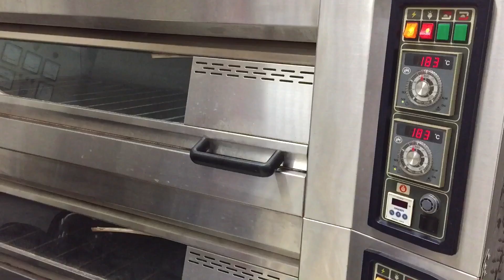Resep Cake Lapis Puding Busa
Cake Lapis Puding Busa

Bahan Cake : loyang 22 cm
100 gr Kuning Telur
50 gr Telur
60 gr Gula Pasir
5 gr Cake Emulsifier
4 gr Vanila Pasta
25 gr Terigu Protein Sedang
10 gr Tepung Maizena
5 gr Susu Bubuk
60 gr Filma Prestige Margarin (dilelehkan)

Cara membuat :
1. Mixer telur, gula, cake emulsi dan vanila pasta hingga kental
2. Masukkan terigu, maizena dan susu bubuk. Aduk hingga tercampur rata
3. Masukkan Filma Prestige Margarin, campur rata
4. Tuang di loyang kotak  22x22 cm
5. Panggang dengan suhu 180 derajat Celcius selama 20 menit
6. Setelah dingin letakkan didalam loyang 22cm tinggi 7cm, lapisi bagian dalam loyang dengan plastik wrap untuk memudahkan saat mengeluarkan pudding

Bahan Pudding Busa :
400 gr Susu Cair
1 bks Agar-agar Bubuk (7gr)
75 gr gula pasir
100 gr Putih Telur
25 gr Gula Pasir

Cara membuat :
1. Campur susu cair, agar-agar dan gula pasir, masak dengan api kecil-sedang sambil diaduk hingga gula larut dan mendidih
2. Diamkan campuran susu agar menjadi sedikit hangat
3. Mixer putih telur hingga sedikit berbusa, kemudian masukkan gula pasir. Mixer hingga kaku
4. Tuang larutan susu yang masih hangat ke kocokan putih telur sambil diaduk hingga rata
5. Segera tuang kecetakan selagi hangat dan ratakan

Bahan Agar-agar :
900 gr Air
1 bks Agar-agar Bubuk (7gr)
200 gr Gula Pasir
Pewarna Merah muda secukupnya
Essence Frambozen secukupnya

Cara membuat :
1. Campur air, agar-agar, gula dan pewarna. Masak hingga mendidih, matikan api dan tambahkan essence Frambosen
2. Tunggu agar suhu tidak terlalu panas, kemudian tuang keatas puding busa dicetakan
3. Dinginkan agar pudding lapis busa benar-benar keras sebelum dipotong

Selamat mencoba 😊